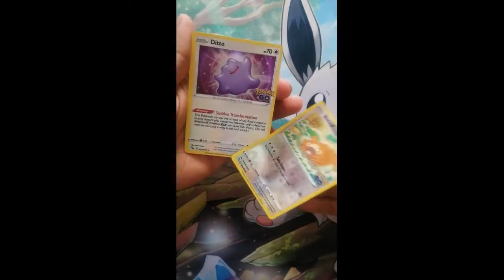Revelando un Ditto de la expansión Pokémon Go